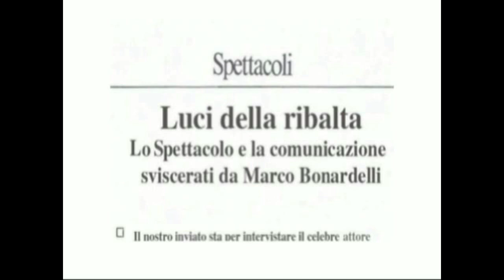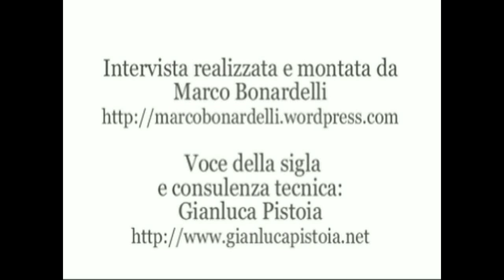Luci della ribalta - Gran Premio del Doppiaggio 2018 - Intervista a Maria Grazia Napolitano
Marco Bonardelli intervista Maria Grazia Napolitano, vincitrice del Gran Premio Internazionale del Doppiaggio 2018 come miglior assistente di doppiaggio. Attiva nel settore da 15 anni, la Napolitano è assistente di doppiaggio di molti film Disney-Pixar, tra cui il recente "Coco", e altri lavori cinematografici.

"Luci della ribalta" va in onda ogni due venerdì all'interno di "2 ore con Luxor", il contenitore di musica e intrattenimento di Deliradio